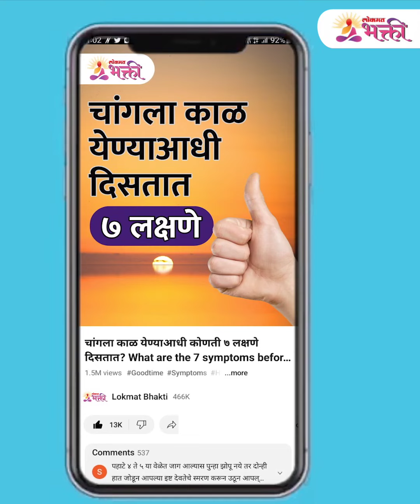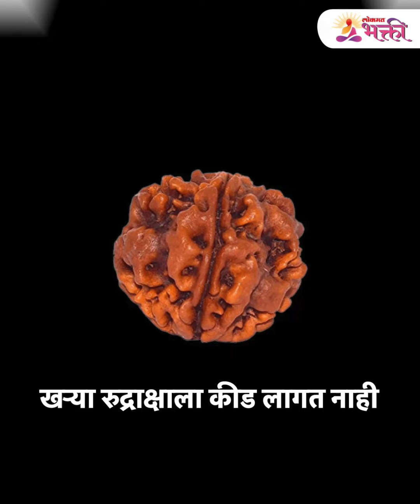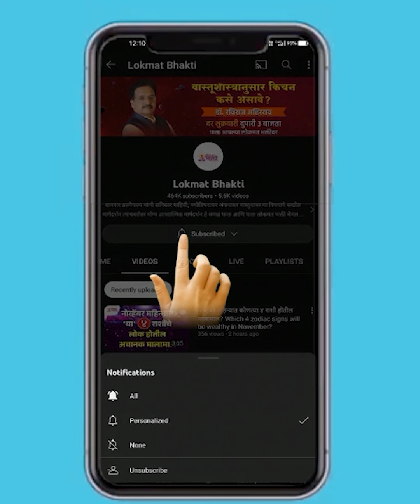एकमुखी, खरं आणि खोटं रुद्राक्ष कसं ओळखावं जाणून घ्या नियम | How To Identify Ekmukhi Rudraksha | SG3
खरा रुद्राक्ष कसा ओळखावा? रुद्राक्षाचे गुणधर्म, वैशिष्ट्ये काय आहेत?  जाणून घेऊया...